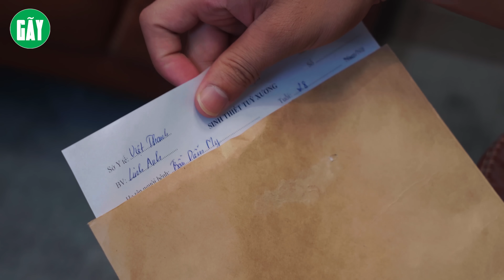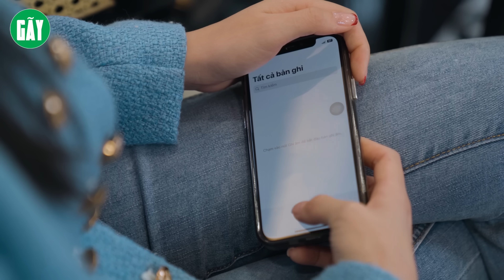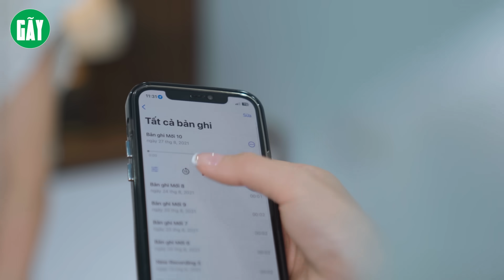NỮ CHỦ TỊCH THẤT TÌNH VÀ ANH CHÀNG NHÂN VIÊN QUÁN BIA MAY MẮN l GÃY MOVIE TẬP 172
Ⓕ Facebook
© Bản quyền thuộc về Gãy Movie